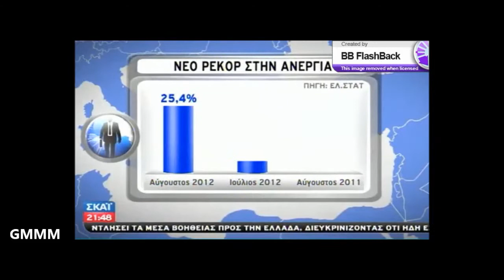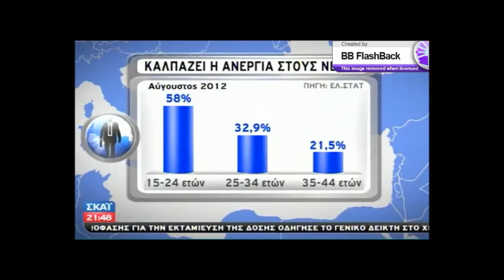Νέο ρεκόρ Ανεργίας (χωρίς φως καλυτέρευσης) - GMMM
Στο 25,4% η επίσημη ανεργία (ΕΛΣΤΑΤ). Ανεπίσημα πάνω από 30%. Ρεκόρ ανεργίας στις πιο παραγωγικές ηλικίες 25-44 ετών! Και η κυβέρνηση τον "χαβά" της υποστηρίζοντας ότι θα πέσει το 2013 στο 24%!!!